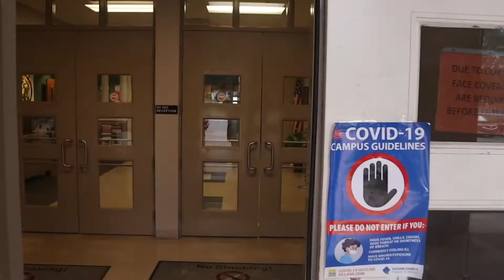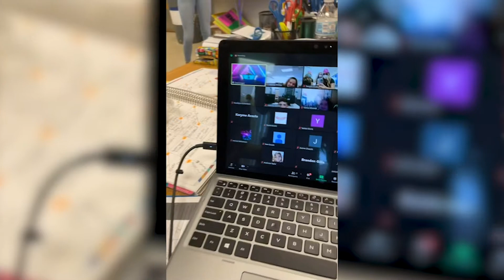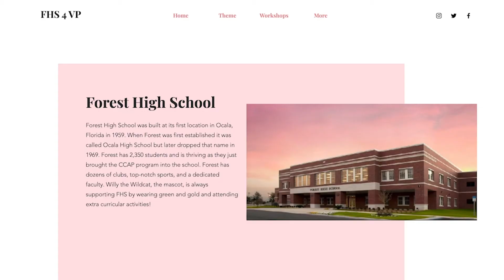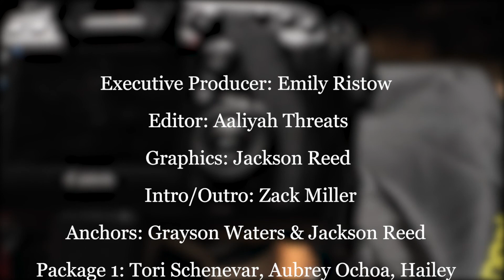2021 FSPA Virtual Convention Broadcast news Themed Episode